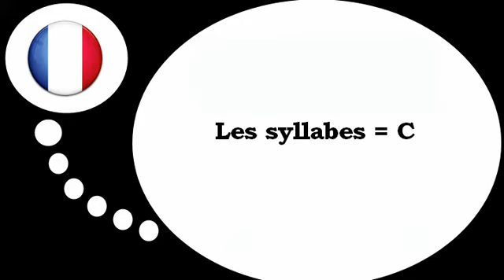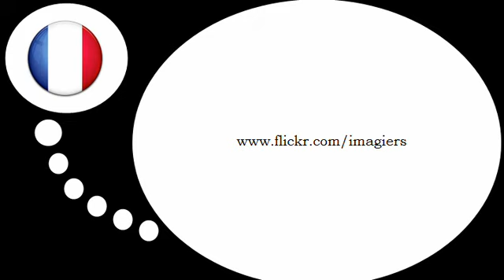เรียนรู้ภาษาฝรั่งเศส = พยางค์ด้วย C #